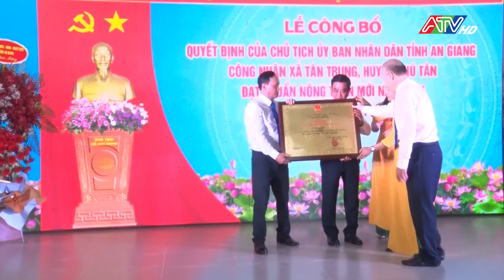Phú Tân công bố quyết định công nhận xã Tân Trung đạt chuẩn nông thôn mới năm 2023